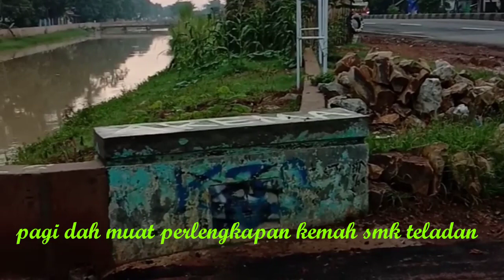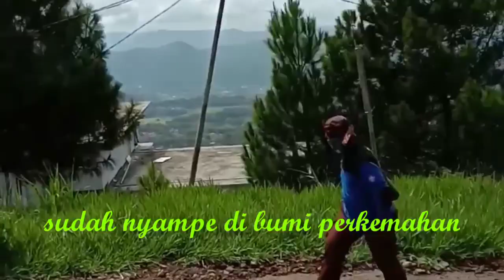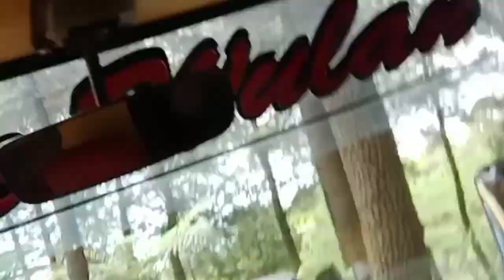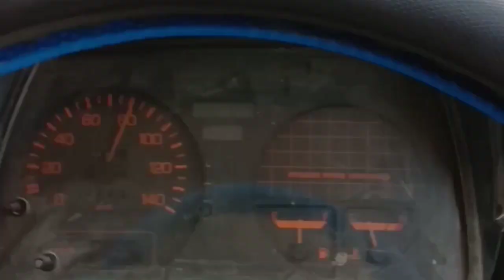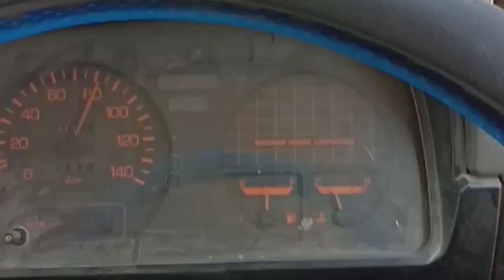Truk muat perlengkapan camping Smk teladan kertasemaya indramayu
Hari ini ada job mengantar perlengkapan camping,ngumpul bareng kru po Tigadara dan ada yg lainnya..